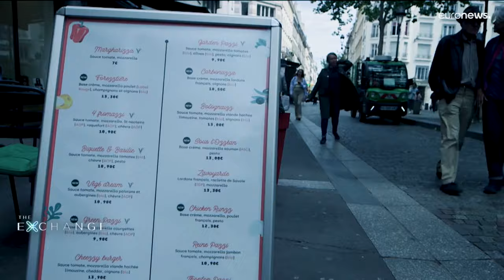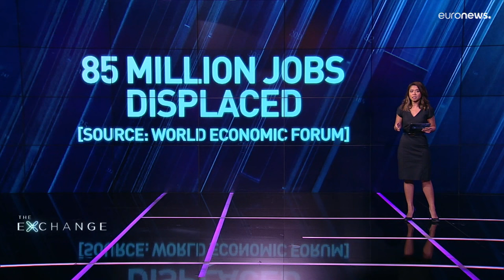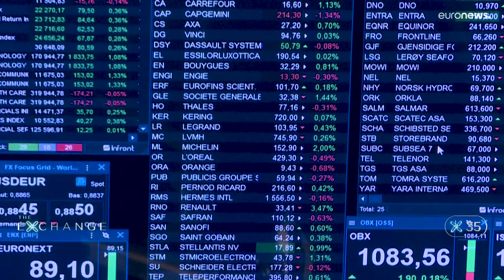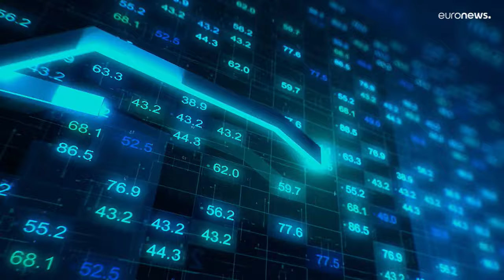The Exchange: Should we be worried about the robotics revolution?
Machine automation has been rising rapidly since the 1960s. And now the push toward robotization is getting stronger.